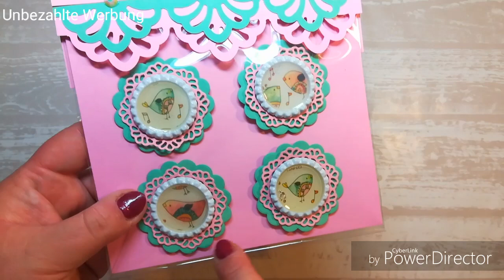Shop Update / Craft Update Embellishments mit Bottle Caps